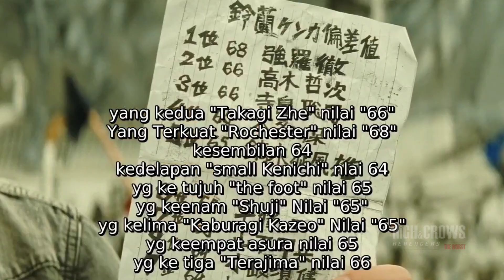Housen Karakter Level - Part 1 | HIGH&LOW THE WORST